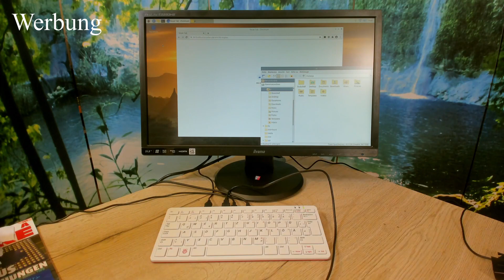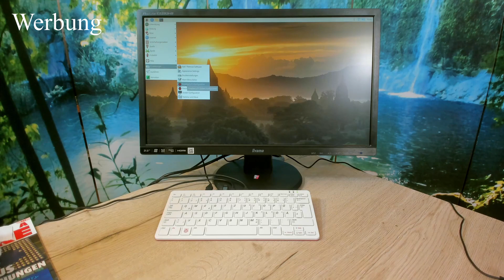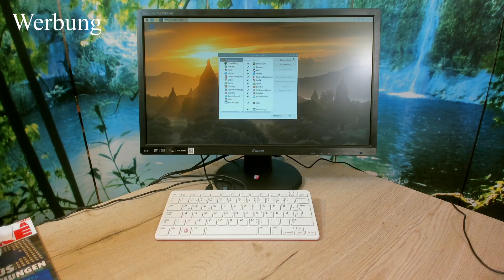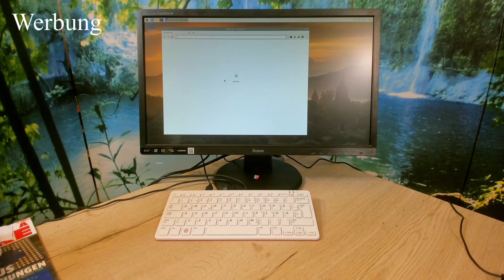Raspberry - Booten über SSD und USB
Kann der Raspberry PI 400 über SSD und USB booten? Gibt es dabei Problem ?